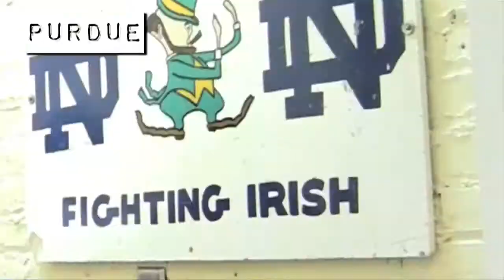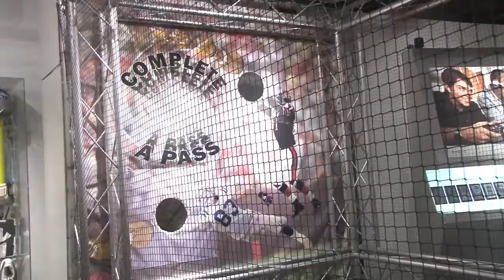George Whitfield Rock Tour 2011